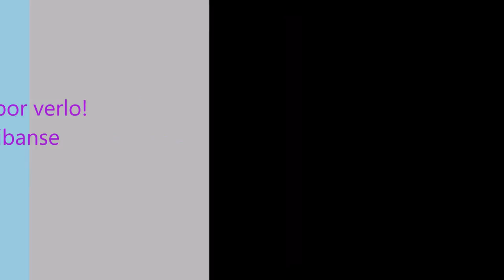Jenga challenge - Ksalinas Ft. Josue Sandoval y Jonathan Valencia